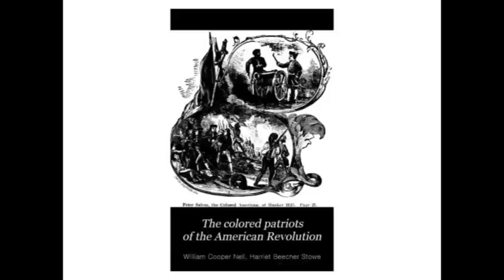The Colored Patriots of the American Revolution - Introduction by Harriet Beecher Stowe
This is the first introduction to the audiobook recording of The Colored Patriots of the American Revolution, by William Cooper Nell.

In most sections of the audiobook, I did not edit out the standard librivox opening.  So as you go through the book, you might want to skip past the first few seconds of recording.